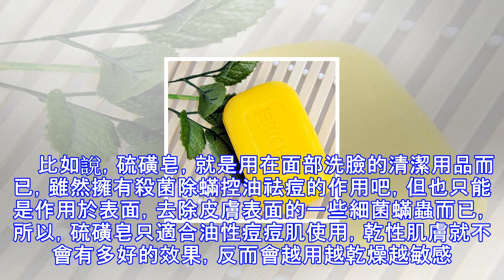皮膚裡有蟎蟲，祛痘痘要先除蟎？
只要稍微了解過，搜查過怎麼祛痘痘人，都一定看到過皮膚裡有蟎蟲，祛痘要先除蟎這句話，那麼長痘是因為蟎蟲嗎？祛痘需要除蟎嗎？ 　　導致皮膚長痘的蟎蟲和我們以為的蟎蟲其實是不一樣的，我們以為的蟎蟲只是空氣中的塵蟎，遍布在被子床單地毯上，但我們皮膚上寄生的蟎蟲，叫做皮脂蠕形蟎，跟塵蟎是不一樣的。　　塵蟎確實也會造成一些疾病，比如引發哮喘、過敏、皮炎，而皮脂蟎就是造成寄生在皮脂腺裡的一種蟎蟲，從皮膚表面是看不到的，非常小。 　　一些美容院給你做蟎蟲的檢查，讓你看到的“蟎蟲”可能就是一些普通的面部細菌而已。而塵蟎可能會通過呼吸從鼻子、口腔進入人體，但不會從皮膚毛孔鑽進皮膚內，更不會說塵蟎寄生在皮膚內，只可...